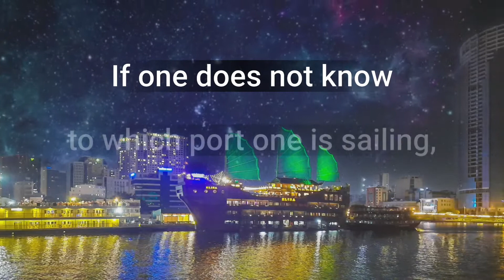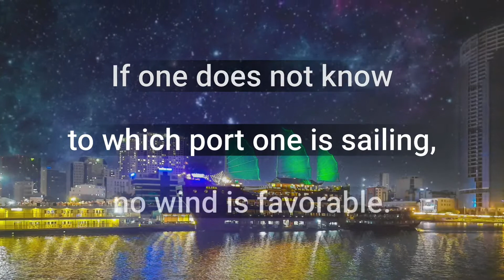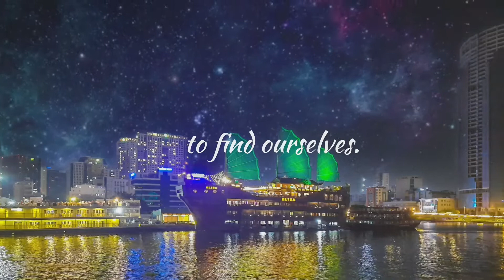Music for Meditation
MEDITATE

"If one does not know to which port one is sailing, no wind is favorable."

Sometimes we feel lost, adrift in the vast sea of life.
We need to get lost to find ourselves.